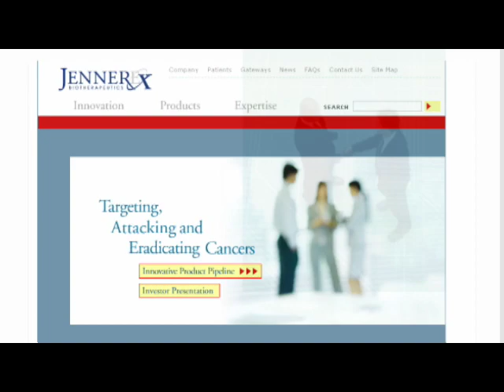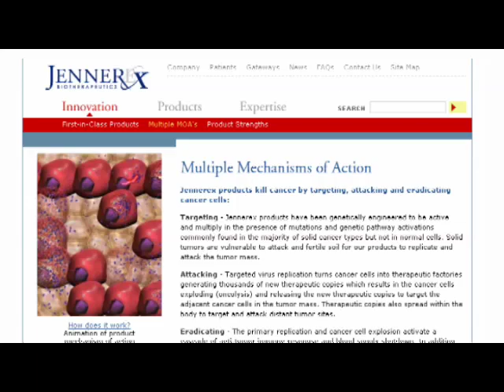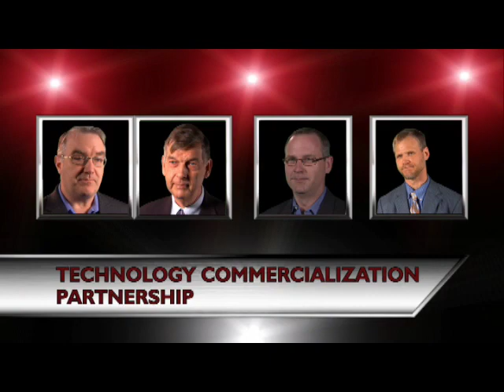2009 OCRI Awards - Technology Partnership Commercialization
Presented to Vocantas for the collaborative research and development with numerous healthcare professionals and the Ottawa Hospital Thrombosis Unit resulting in the successful implementation of Call-Assure. Call-Assure is Vocantas automated message system that integrates dose technology with information regarding upcoming tests and notifications of any changes to the patient care plan.